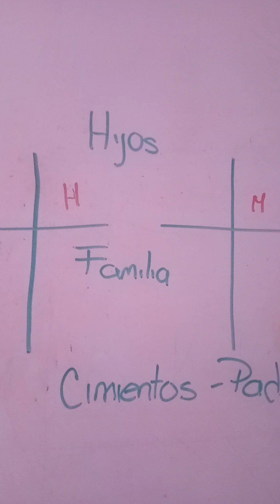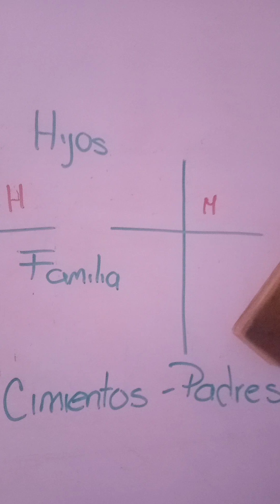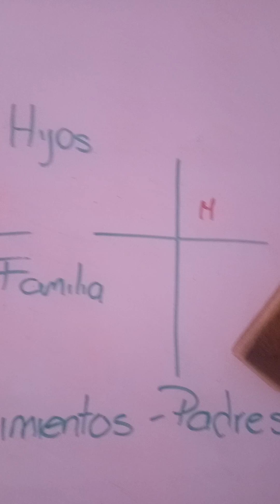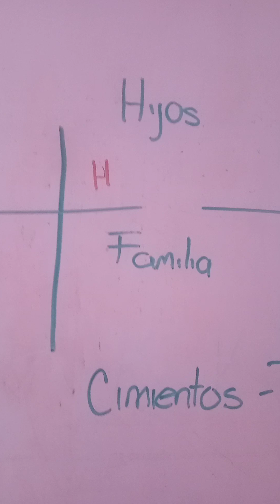Tu pareja es una Cruz 🧠 Igual que tu persona 🌎 Pequeña Reflexión 🌪️ Dj Georges Flashback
Terapia Presencial o en Línea 🧠

"Los informes son via telefonica en Whats
con la persona interesada"

Texcoco #6, Tecamac Centro

Farmacias La Guadalupana 🙏
Atención a niños con TDAH
Dislexia Disgrafia Acalculia Retención
Problema espacio visual temporal
Hiperactividad Depresión Ansiedad
Terapia Familiar 💎
Codependencia 🧠
Toma de decisiones 📕
Carácter y empatía 💔
Comunicación 📣
Asertividad 🏡
Estamos para servirle 🤠
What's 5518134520